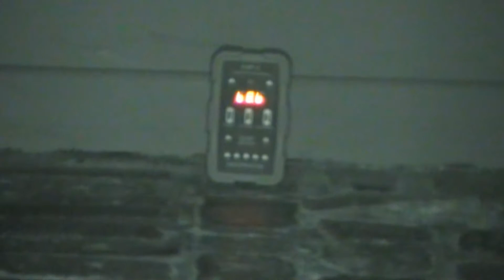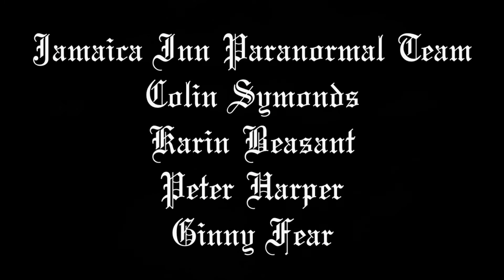Friday the 13th April 2018 Guests video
15 min Video of our guests on Friday the 13th In - House Investigation  of the Jamaica Inn.